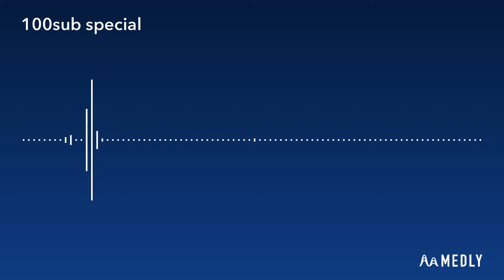100 sub special song!!